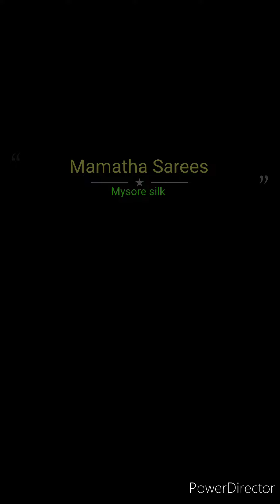❤️❤️ Double Line beautiful colour Pure Mysore Silk Sarees 120Gsm Thickness WhatsappNo 7702225657💥💥🥰🥰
🤩Pure Mysore silk sarees 🤩
100 grm thickness
Price :9100/-
Silk mark certified

❤️Double line salari with beautiful colors ❤️